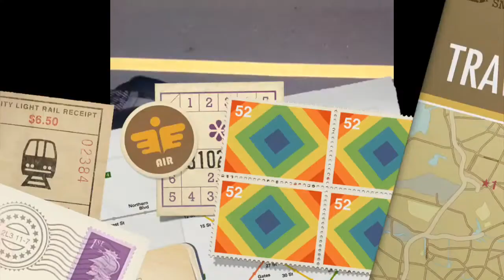freeline skateboard virgin islands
practicing freeline skateboard at us virgin islands st john. views from maho bay camping , trunk bay ,riding on road mostly downhill.beginner freeline skating